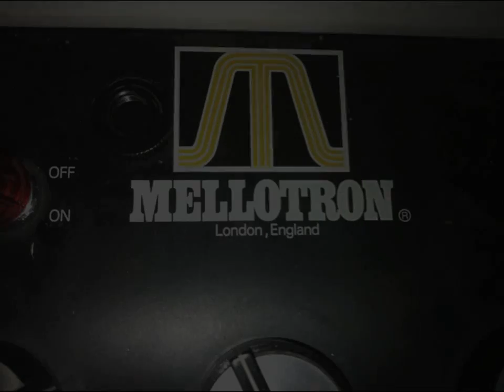=pics 1 webste viewer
pics for WLM website viewer